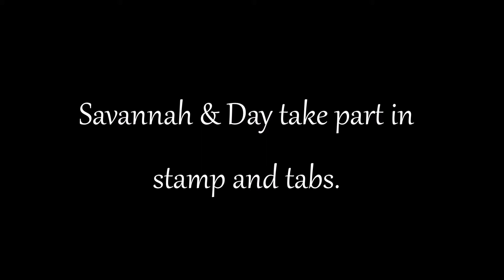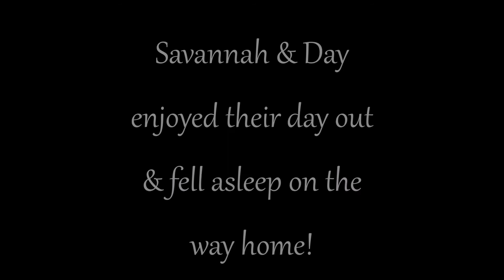Harrow Fun Day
This channel follows 10 year old Savannah, who has global delayed development,  and other special needs.
Savannah is a talented, happy, bubbly, outgoing little girl who likes anything to do with media and is an absolute genius on the computer.
Doctors said Savannah would never be able to speak, but she is speaking, doctors said Savannah would not be able to communicate without relying on sign language, but here she is today able to do a lot more than expected, proving medical examiners wrong.
I am proud of my daughter and the things she is doing on her own that others doubted she could achieve, I wanted to share this and give others faith. I hope you enjoy watching Savannah's video's which will include clips of days out, recommended places and activities for other children with special needs, shopping, promoting healthy eating and lots more!